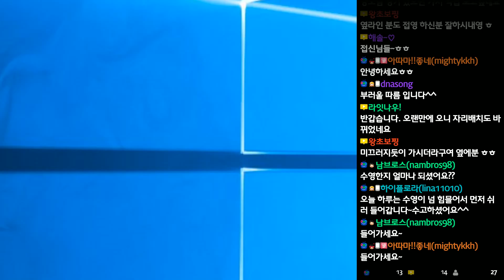(시청자영상) 평영!!! 초보!! 대회 첫 도전기!!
안녕하세요!!

*생방송* -  입으로 하는 수영 강습! -

카카오TV , 아프리카TV !  매일 밤 9시 전후 시작...

감사합니다!!